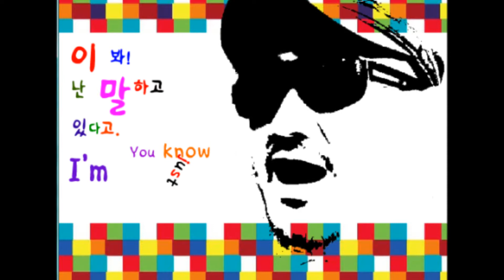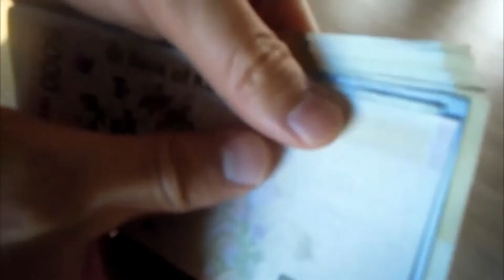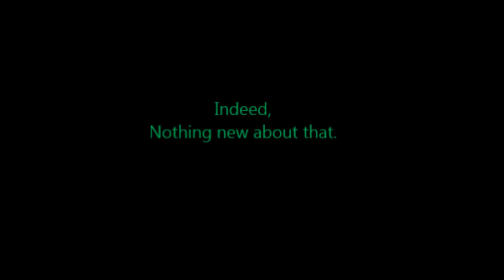470.(D) cush - Never too late